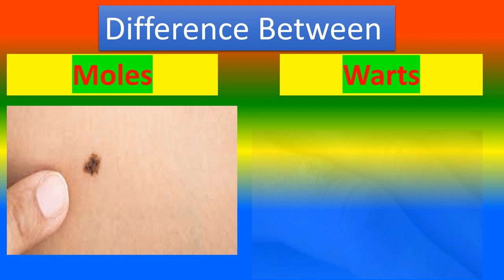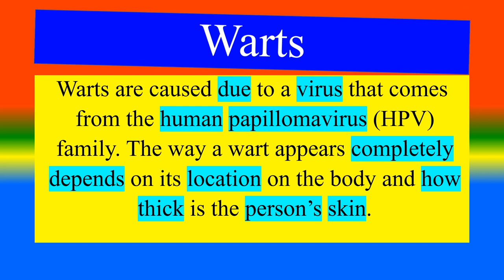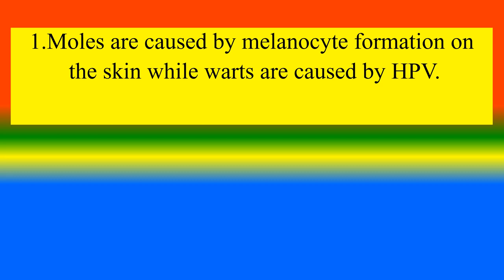Difference between Moles and Warts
what is  Moles ?,
what is   Warts ?,
what are the  Difference between Moles and Warts?